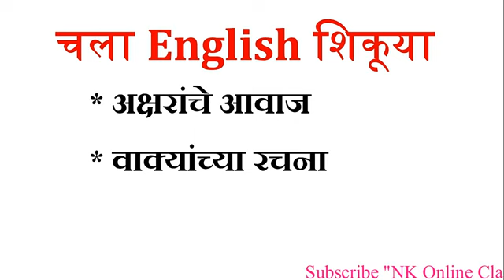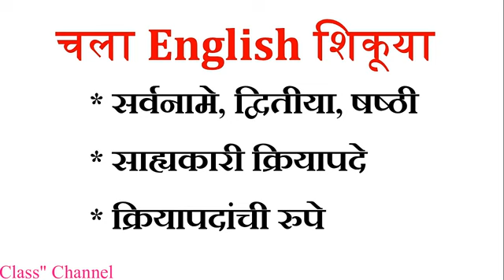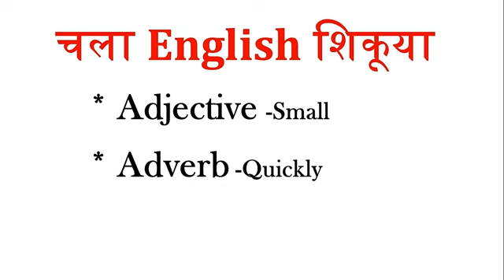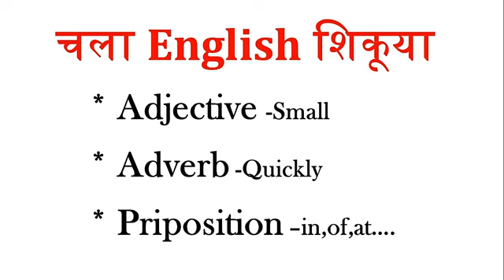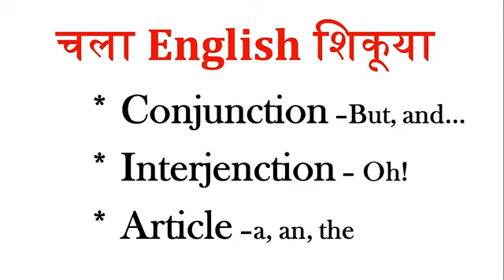चला English शिकूया ! Topics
नमस्कार मित्रांनो,
आज आपण चला English शिकूया या विषयातील Topics  पाहूया ज्याचा उपयोग आपल्याला आपली इंग्रजी भाषेत शुधारणा करण्यासाठी होईल. तसेच इंग्रजी भाषा बोलताना, परीक्षांमध्ये लिहन्यासाठी,वाचताना, आणि समजून घेण्यासाठी याचा खूप उपयोग होणार आहे.
एकदा प्रयत्न करून अनुभव घ्या.

Hii friends,